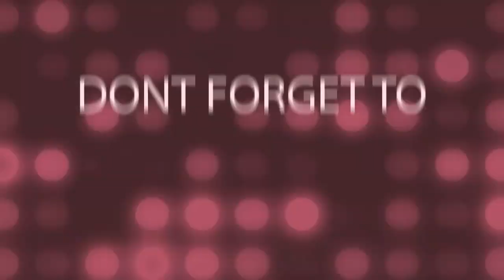Pakistani getting the same medical product at higher cost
The channel belong only for entertainment.
Pakistani media
Latest news on pakistan